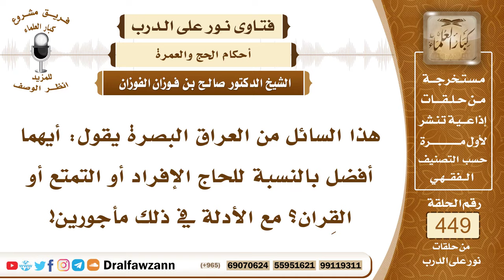6286- الأنساك الثلاثة للحج والأفضل منها - الشيخ صالح الفوزان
"6286- هذا السائل من العراق البصرة يقول: أيهما أفضل بالنسبة للحاج الإفراد أو التمتع أو القِران؟ مع الأدلة في ذلك مأجورين!
الجواب: الجواب: الأفضل التمتع وهو أن يُحرِم بالعمرة في أشهر الحج ثم يفرغ منها ويتحلل ثم يبقى حلالًا إلى أن يأتي اليوم الثامن من ذي الحجة ثم يحرم بالحج ويذبح فدية التمتع هذا هو الأفضل الجمع بين النسكين كل نسك مستقل عن الآخر ويذبح الفدية؛ لأن هذا هو الذي أرشد إليه النبي ﷺ وأمر به أصحابه فإنهم لما طافوا وسعوا أمرهم ﷺ أن يتحللوا وأن يجعلوها عمرة ثم لما كان في اليوم الثامن أحرموا بالحج وقال: «لو استقبلت من أمري ما استدبرت لما سقت الهدي ولأحللت معكم» وهو لا يتأسف ﷺ إلا على ما هو أفضل فمن لم يسق الهدي من الحل فإن الأفضل له أن يحرم متمتعًا، وأما من ساق الهدي من الحل فإنه يلزمه إما القران وإما الإفراد؛ لأنه لا يتحلل إلا بعد أن ينحر هديه يوم النحر لقوله تعالى: ﴿وَلَا تَحْلِقُوا رُءُوسَكُمْ حَتَّى يَبْلُغَ الْهَدْيُ مَحِلَّهُ﴾ [البقرة: 196] ولأن النبي ﷺ أحرم قارنًا وبقي محرمًا إلى أن نحر هديه يوم النحر.
السيرة الذاتية:
للاشتراك في قناة الشيخ صالح الفوزان

14_ الشيخ محمد أمين الشنقيطي
يتيوب

15_سماحة المفتي عبد العزيز آل الشيخ
 يوتيوب

رئيس الفريق
لمشروع كبار العلماء